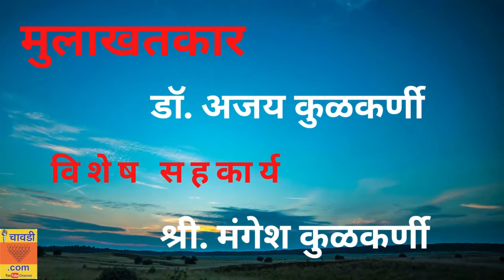शेतकरी नेते श्री गजाननतात्या कृपाळ यांची मुलाखत ‌ : भाग 3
बुलढाणा जिल्ह्यातील जानेफळ येथील शेतकरी नेते, धडाडीचे कार्यकर्ते श्री गजानानतात्या कृपाळ यांची डॉ. अजय कुळकर्णी  यांनी  घेतलेली सडेतोड मुलाखत.
बियाण्यांच्या संदर्भात शेतकरी परावलंबी, शेतकऱ्यांचा मेंदू व्यवस्थेने बधीर केला, शेतकऱ्यांना सरकार भिकारी समजते का ? कर्जमाफी केवळ टिव्ही, वृत्तपत्रात. नाबार्ड कळीचा नारद  यावर सडेतोड भाष्य.